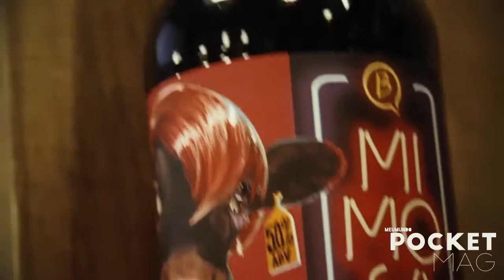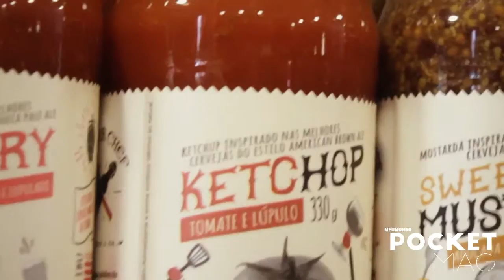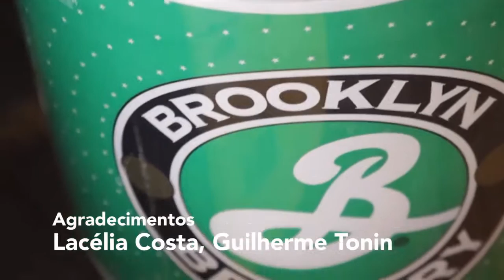Bebendo diferente - MaltStore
Na MaltStore são oferecido em média 350 marcas entre cervejas e chops. A loja procura sempre ter as novidades do mercado e uma grande variedade de sabores, para isso conta com um sommelier para ajudar nas escolhas dos produtos.
A procura maior é por cervejas pilsen, de trigo, ou as IPA’s americanas. A loja tem uma forte parceria com as cervejas da Brooklin, conquistando o posto de ser a casa da marca americana em Porto Alegre.
Para J.P. Florence, marketing da Malt, o mercado está crescendo muito e principalmente com
qualidade. Além das cervejas, vários produtos estão sendo criados, tanto na parte de alimentação quanto de acessórios. O molho barbecue com cerveja, um catchup mais lopulado, são produtos que estão a venda na loja.
A MaltStore está sempre recebendo novos rótulos para agradar todos os adoradores
de cerveja.